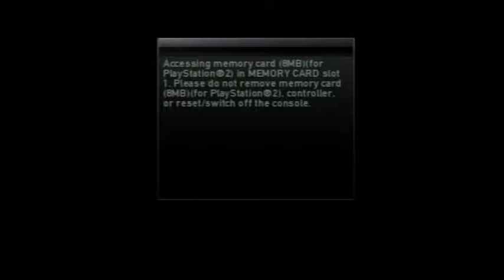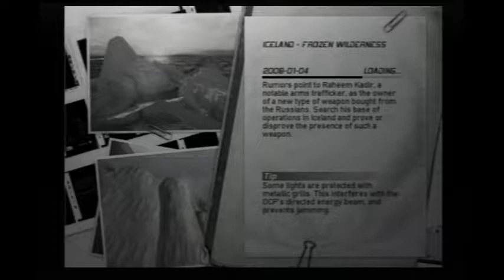Basement Quality - Tom Clancy's Splinter Cell: Double Agent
Taha, Pat, Sarah, and Nathan somehow tolerate Risham's bullshit.

Ba-dum-bum-ba-dum breeeeeeeeeiiiiiii